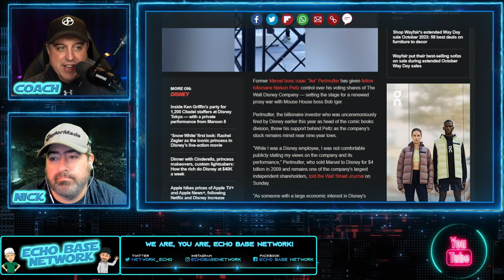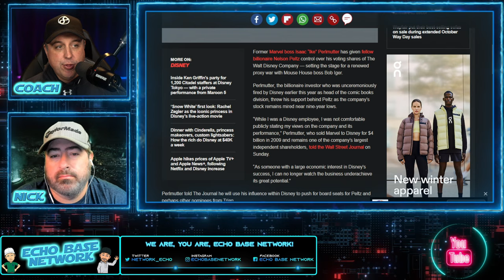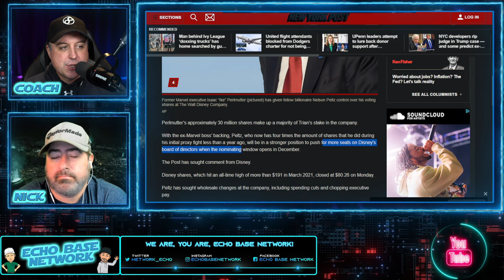Bob Iger Is About to LOSE Disney | Peltz and the Takeover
Former Marvel boss Isaac “Ike” Perlmutter has given fellow billionaire Nelson Peltz control over his voting shares of The Walt Disney Company — setting the stage for a renewed proxy war with Mouse House boss Bob Iger.  Bob Iger Is About to LOSE Disney | Peltz and the Takeover

Perlmutter, the billionaire investor who was unceremoniously fired by Disney earlier this year as head of the comic books division, threw his support behind Peltz as the company’s stock remains mired near nine-year lows.  Bob Iger Is About to LOSE Disney | Peltz and the Takeover

“While I was a Disney employee, I was not comfortable publicly stating my views on the company and its performance,” Perlmutter, who sold Marvel to Disney for $4 billion in 2009 and remains one of the company’s largest independent shareholders, told the Wall Street Journal on Sunday.  Bob Iger Is About to LOSE Disney | Peltz and the Takeover

“As someone with a large economic interest in Disney’s success, I can no longer watch the business underachieve its great potential.”  Bob Iger Is About to LOSE Disney | Peltz and the Takeover

Perlmutter told The Journal he will use his influence within Disney to push for board seats for Peltz and perhaps other nominees from Trian.  Bob Iger Is About to LOSE Disney | Peltz and the Takeover

Armed with Perlmutter’s shares, Trian boosted its stake in Disney to 33 million shares worth around $2.5 billion, according to the outlet.

Perlmutter’s approximately 30 million shares make up a majority of Trian’s stake in the company.

With the ex-Marvel boss’ backing, Peltz, who now has four times the amount of shares that he did during his initial proxy fight less than a year ago, will be in a stronger position to push for more seats on Disney’s board of directors when the nominating window opens in December.

The Post has sought comment from Disney.

Disney shares, which hit an all-time high of more than $191 in March 2021, closed at $80.26 on Monday.

Peltz has sought wholesale changes at the company, including spending cuts and chopping executive pay.

He called off his proxy fight when Iger agreed to a $5.5 billion restructuring, which entailed laying off some 7,000 employees.

Perlmutter was axed by Disney earlier this year due to what the former Marvel executive said were disagreements with Iger over how to “help Disney improve its business.”

“I have no doubt that my termination was based on fundamental differences in business between my thinking and Disney leadership, because I care about return on investment,” Perlmutter told The Wall Street Journal this past spring.